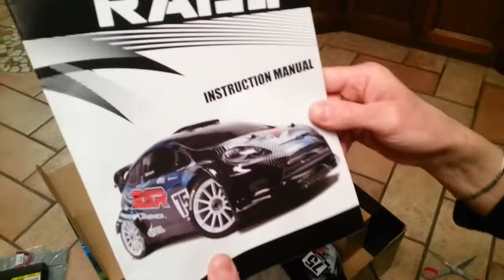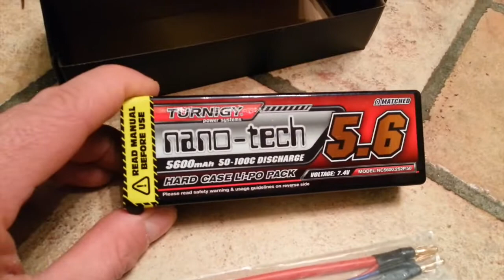UNBOXING BASHER BSR RALLY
Tengo a precisare che alla apertura della Unboxing, il modello riportava alettone danneggiato. Avendo contattato il fornitore HOBBYKING , sto aspettando notizie spero positive e risolutorie!